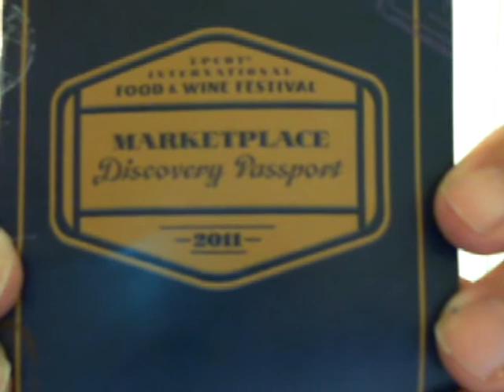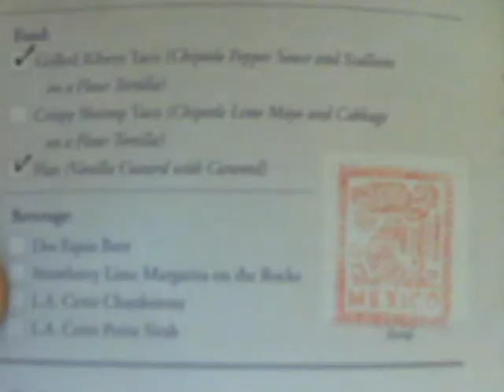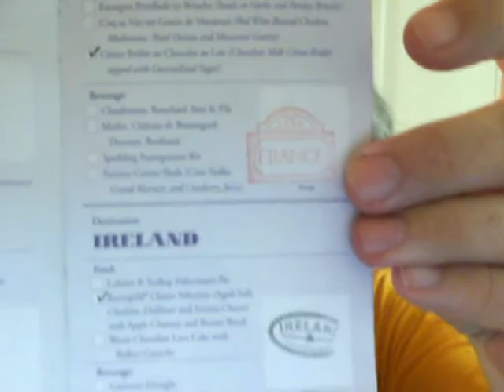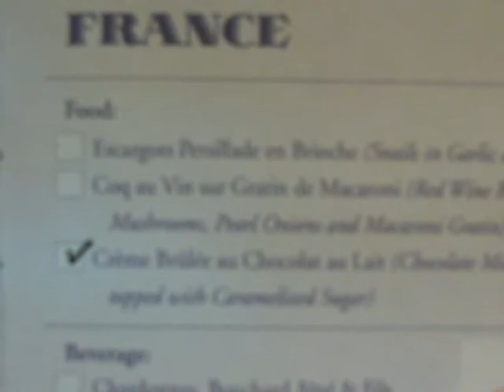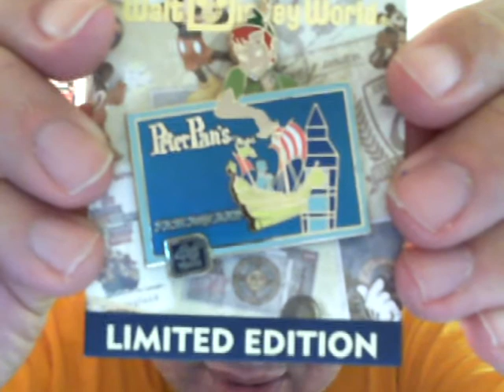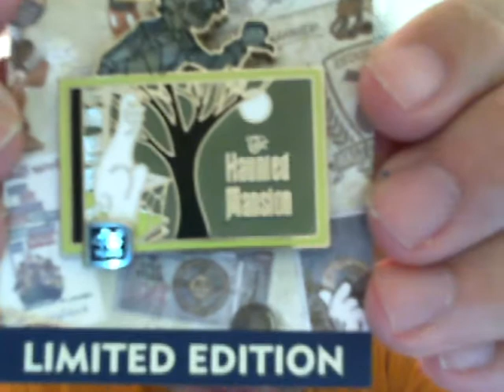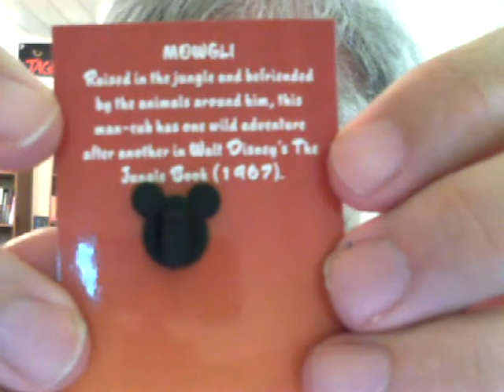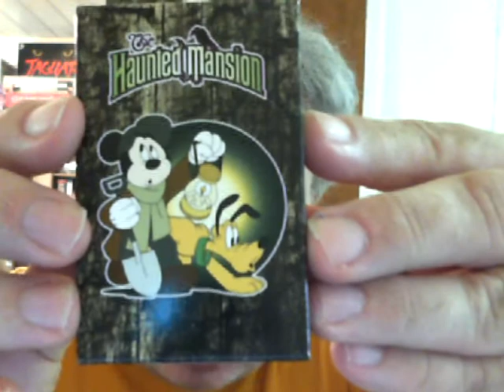Disney for 10-17-2011 (Collector Pins, Pinball Machines, Food & Wine Festival)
At least 12 pins added to my collection.